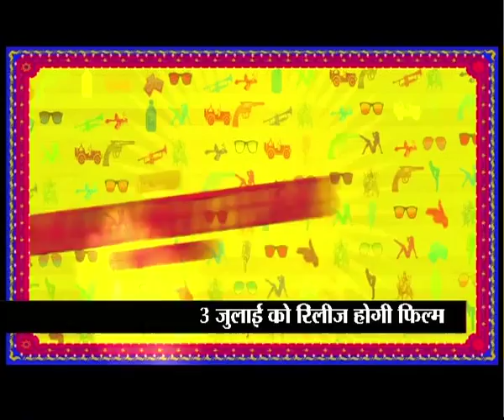Guddu Rangeela team's interview by Komal Sharma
Guddu Rangeelateam's interview by Komal Sharma on SAMAY